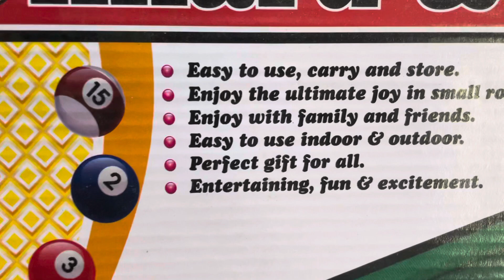Mini 8 ball pool unboxing | Billiards game | Indoor as well as Outdoor game